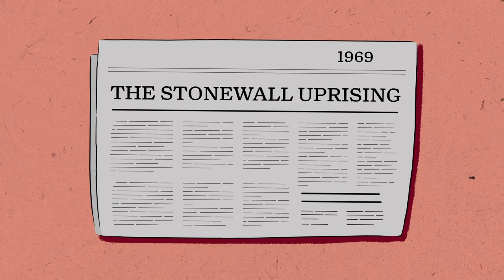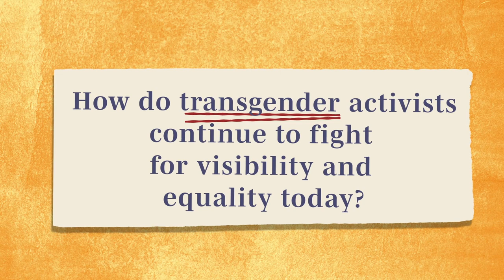Miss Major Griffin-Gracy: Activist for Transgender Rights (WAMS E46)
Present at the Stonewall Uprising of 1959, pioneering transgender activist Miss Major Griffin-Gracy lived through the HIV/AIDS epidemic to fight for LGBTQ+ rights in the United States and beyond.